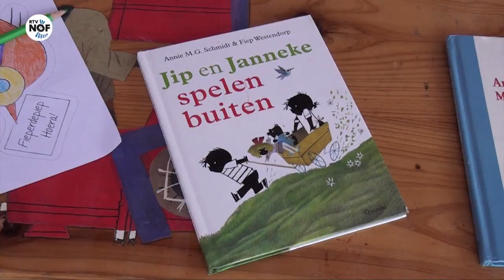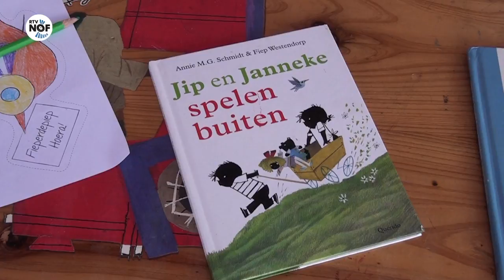De laatste kilometers van de Fiepbus